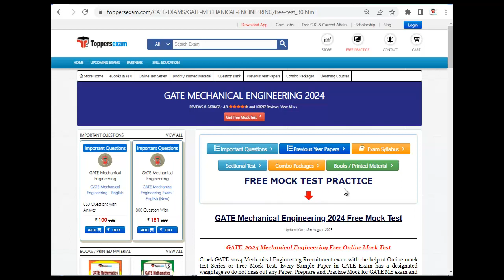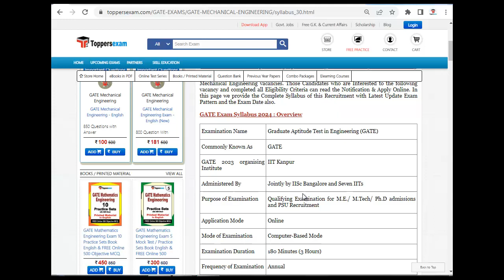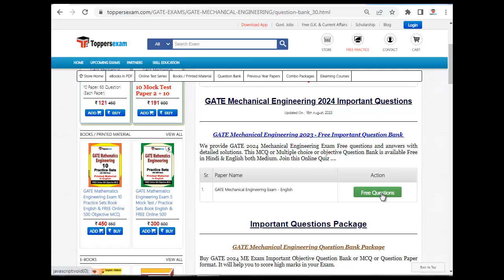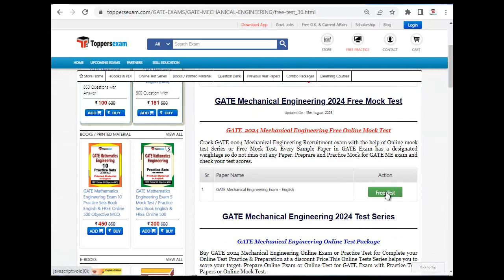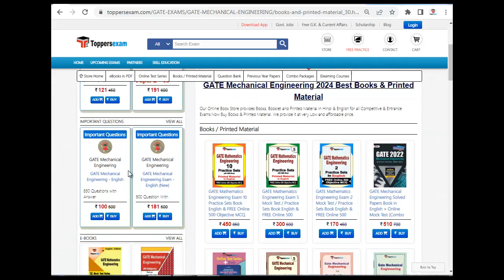GATE MECHANICAL ENGINEERING Syllabus & Exam Pattern 2023, Important Questions, Free Mock Test